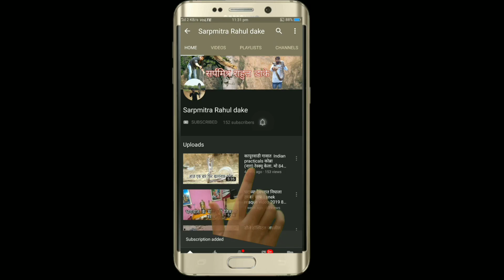नित्यसेवा एरिया मधे निघाला कुकरी ( kukri ) साप | riscy snek opration ahmednagar 2019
खाद्य - सरडे, पाली, सपसुरुल्या, उन्दिर,

माहिती- पटेरी मनियार या सापा सारखा दिसतो , हा साप लजालू असून सहसा चावत नाही , डोक्यावर इंग्रजीत V आकराची खून असते.